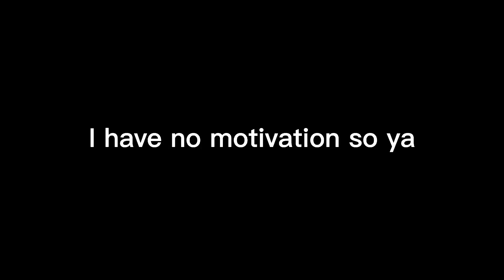sorry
I HV my Mep part done basically if I mean it could use a bit more work but I HV no ideas